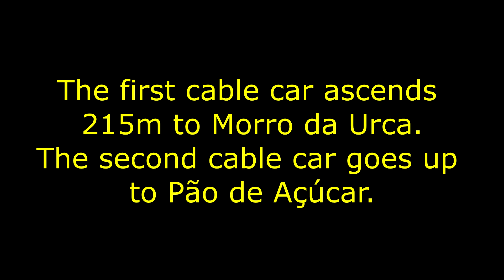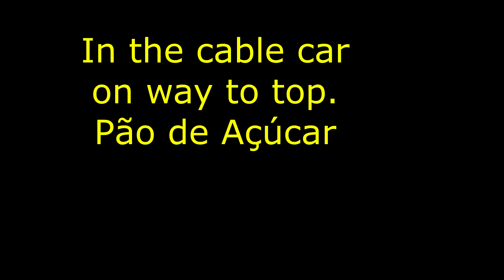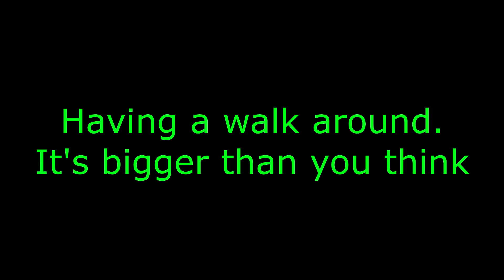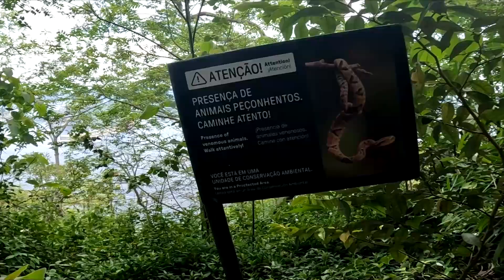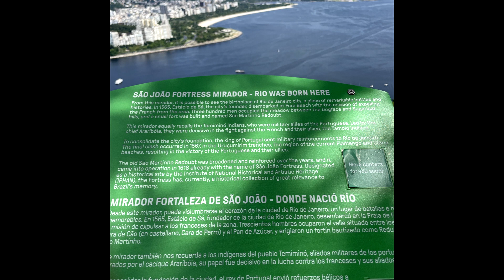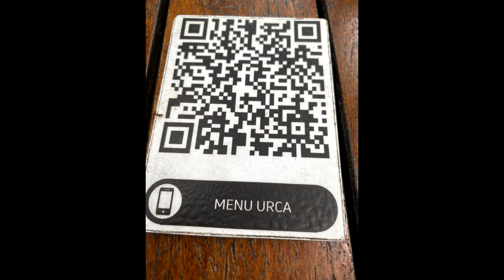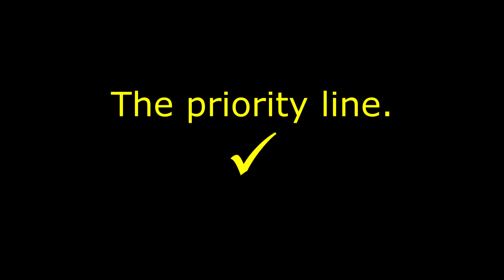Pão de Açúcar/ Sugarloaf mountain. Rio de Janeiro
A trip to Pão de Açúcar by cable cars.